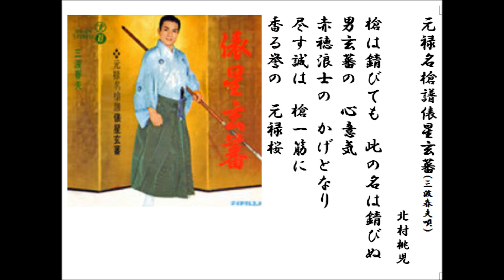詩吟・歌謡吟詠「元禄名槍譜（三波春夫唄）」北村桃児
S39年4月発売の三波春夫の歌です。